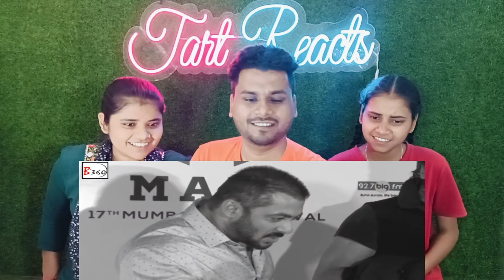Bollywood Actor Funny Video | Bollywood Actor Funny Video Reaction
Hey Guys Today In This Video We Are Reacting To Bollywood Actor Funny Video And This Bollywood Actor Funny Video Is Good And We Made A Bollywood Actor Funny Video Reaction

Full Credit : @bollywood360
Video name : Bollywood Actor Funny Video

bollywood actors angry
bollywood actor funny video
bollywood actor funny dubbing
bollywood actor funny dance
bollywood actor funny video varun dhawan
bollywood actor funny mimicry
bollywood actor funny scenes
bollywood actor funny memes
bollywood actor funny voice
bollywood actor funny
bollywood actors funny interview
bollywood actors funny english
bollywood actors funny dubbed in malayalam
bollywood funny actor name
bollywood actors abuse journalists
bollywood actors fights
bollywood actors fight with journalists
bollywood actors ugly fights
bollywood actors fights with media
deepika padukone angry
shahrukh khan angry
salman khan abuses reporter
salman khan angry
xxx the return of xander cage
deepika xxx
deepika padukone xxx the return of xander cage

Tart Reacts channel sometimes uses Film Clips, TV series Clips, Web Series Clips, and Animation Series Clips to explain the Film, Web Series, Trailers and Songs, but all under section 107 of the copyright Act 1976, allowance is made for FAIR USE for purposes such as criticism, comment, news reporting, teaching, scholarship, and research.